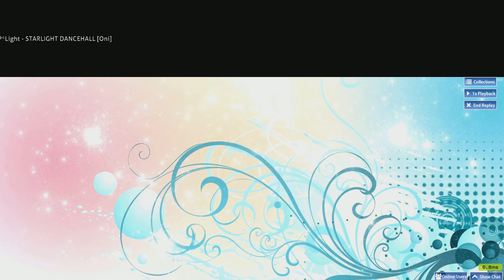【osu!taiko】STARLIGHT DANCEHALL 【TJBC#1】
Source : beatmania IIDX 23 copula
Difficulty : 4.8
BPM : 177
Notes : 603
Player : Auto

tasuke912様主催の「Osu!Taiko Japanese Beatmap Contest #1」にて3/17位を頂いた譜面です。

クオリティに限って言えば今までの譜面の中でもかなり高いものに仕上げられたゆえにここまでの順位来れたなら優勝したかった!といった感じで少し悔しさが残りました。

主に太鼓さん次郎での創作譜面を公開しています。